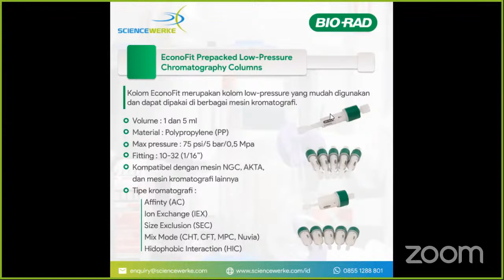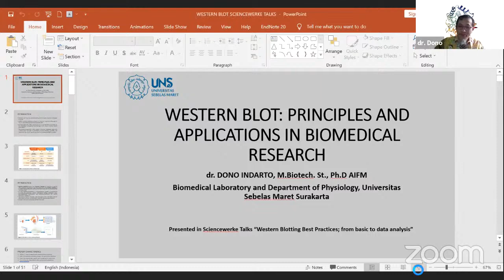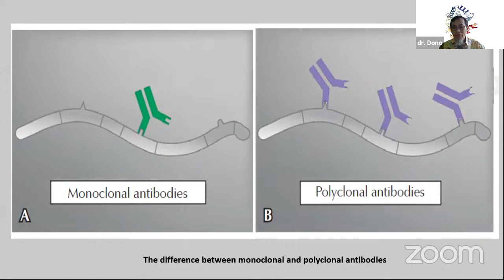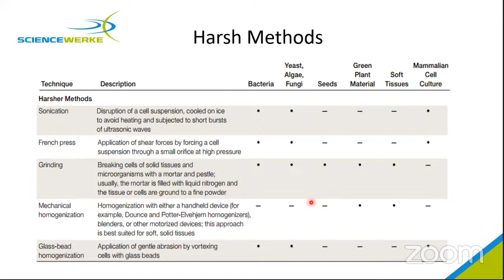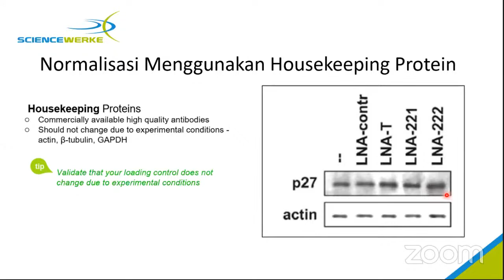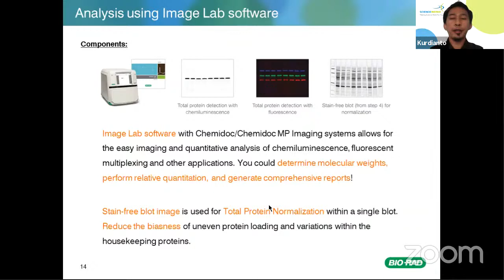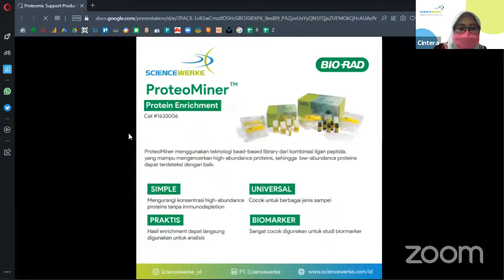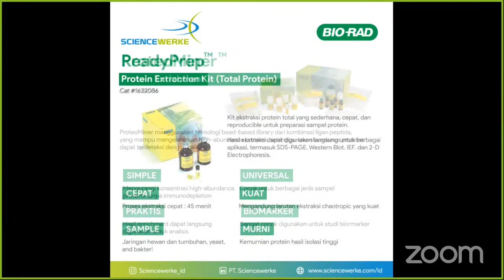WESTERN BLOTTING BEST PRACTICES : FROM BASIC TO DATA ANALYSIS